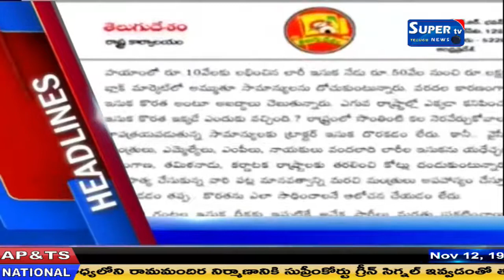Supertv Morning Headlines || 12-11-2019 || Supertv Telugu